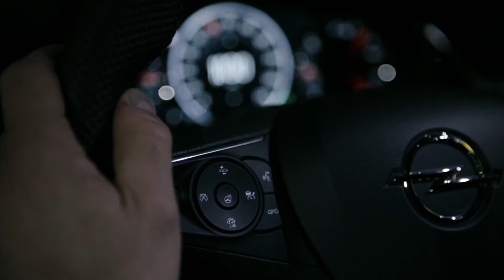Opel Insignia - Veiligheid heeft de hoogste prioriteit